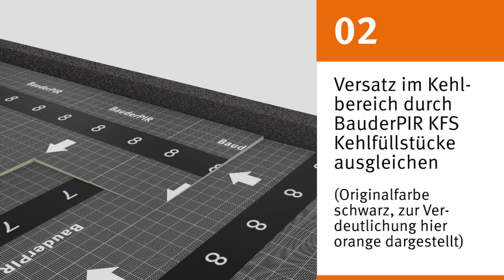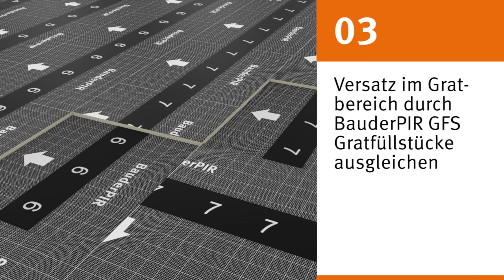Gefälle herstellen auf dem Flachdach - so einfach ist die Verlegung mit Gefälle-Dämmplatten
Flachdächer müssen in der Regel mit einem Gefälle ausgeführt  werden, da stehendes Wasser Schäden verursachen kann. Das hochwertige Dämmsystem BauderPIR FA Gefälle mit innovativer Kehl- und Gratlösung ist ein Standardgefälle-System, mit dem sich einfach und schnell ein Gefälle auf dem Flachdach herstellen lässt. Kurze Lieferzeiten und eine einfachere Lagerhaltung sind weitere große Vorteile des Systems.

Die Flachdach Gefälledämmung BauderPIR FA Gefälle 2.0 sorgt mit zweiprozentiger Neigung für einen zuverlässigen Wasserabfluss zu den Dachabläufen und ermöglicht zudem durch  die bessere Wärmeleitstufe (023) eine geringere Aufbauhöhe. Die zugehörigen BauderPIR KFS Kehlfüllstücke bzw. BauderPIR GFS Gratfüllstücke  bringen eine deutliche Vereinfachung bei der Verlegung im Kehl- und Gratbereich und reduzieren außerdem maßgeblich den Materialverschnitt.

Wir machen Dächer sicher! Abdichtung, Wärmedämmung, Dachbegrünung, Photovoltaik und Absturzsicherung für Dächer, das ist Bauder. Auf diesem Kanal geben wir Anleitungen und Tipps rund um das Thema Dach, stellen Produkte vor und informieren regelmäßig über Neues aus dem Hause Bauder.

Viele weitere Informationen, Prospekte, Datenblätter und andere Downloads gibt es auf unserer